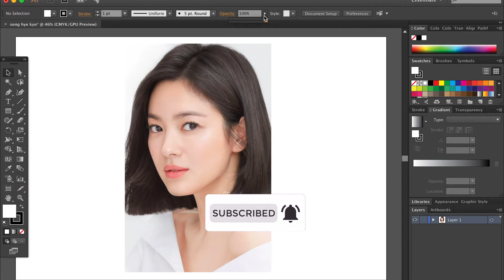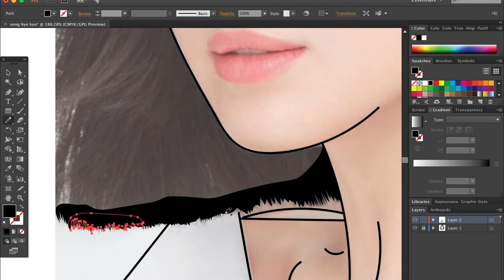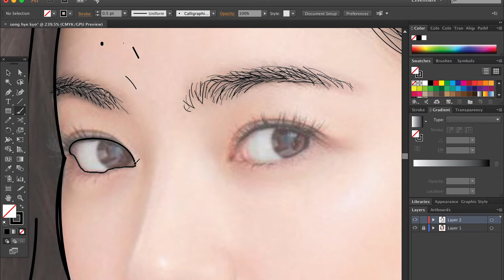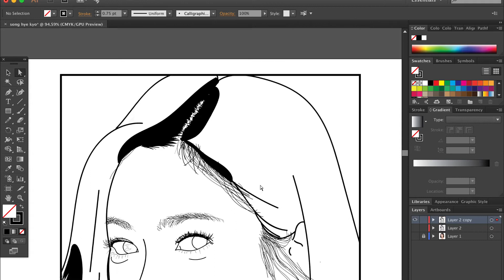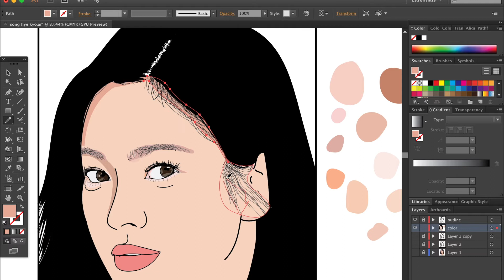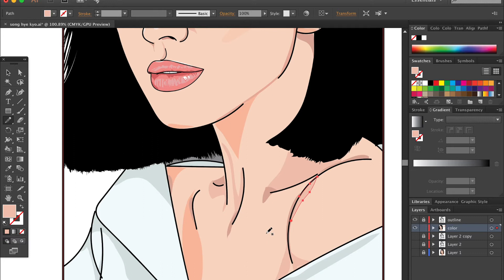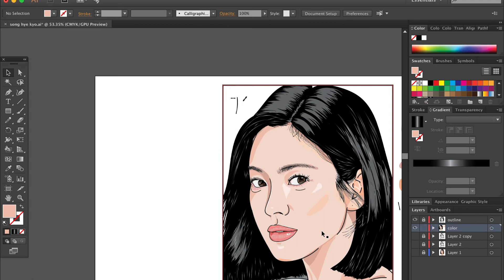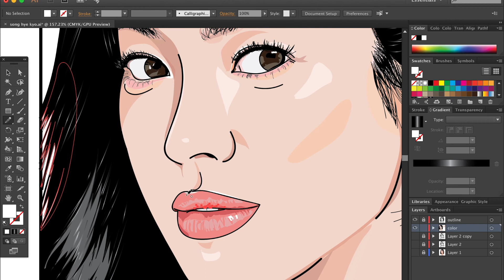digiart5: Song Hye Kyo Art 11.22. 2020 | em-toon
Hey guys! ☃︎

WELCOME TO MY EMTOON!

digiart #5 Song Hye Kyo
Hope you enjoy! (watch in HD)

Tools:
Huion.ph (Shopee)

❤︎ em-toon ❤︎